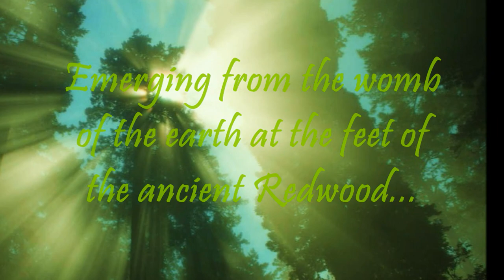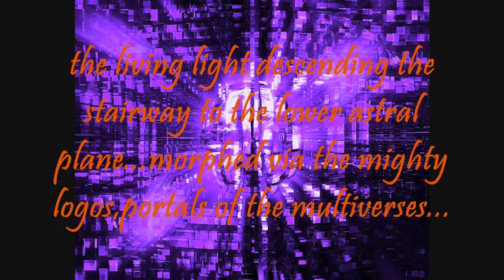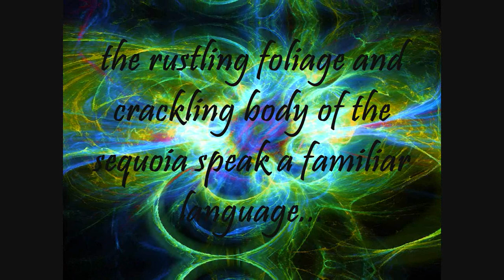Child Of The Universe (by David Cardona)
"Emerging from the womb of the earth at the feet of the ancient Redwood... the newborn blossom unfolds her tiny petals unto the nocturnal glow ,flowing curtains of aurora ...gracing the tops of the trees ...with their gentle touch a transferance of the elemental force...the pulse of life enters the micro circuitry,labyrinthine patterns of form and the space in between ...inner-connecting magnetic weave ,omni-present,infinitely expansive throughout the vacuum of existance...the living light descending the stairway to the lower astral plane...morphed via the mighty logos,portals of the multiverses... it is communicated ...outstretching limbs of fire ,the alchemic keys are delivered to the wisdom keepers...standing at the gates in the realm of the spiralling snake ...climbing up the encoded l-adders of evolution,resuscitated after eons of slumber ...a sweet opening of the eyes to a whole new rapture of delight of playing light and colour...the rustling foliage and crackling body of the sequoia speak a familiar language...non verbal in nature ,but all encompassing and reassuring at heart ... "All's well under the Sun"...Welcome Nova Earth"